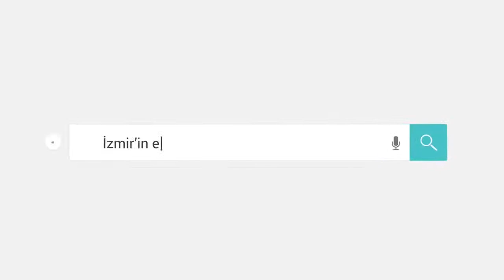Dikili Belediye Başkanı Adil Kırgöz: “Provokasyonlara gelmemeliyiz”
CHP Lideri Kemal Kılıçdaroğlu’na yapılan saldırıyı protesto mitinginde gazetemize özel açıklamalar yapan Dikili Belediye Başkanı Adil Kırgöz: “Birlik ve beraberliğe ihtiyacımız olduğu bu zamanlarda provokasyonlara gelmemeliyiz”